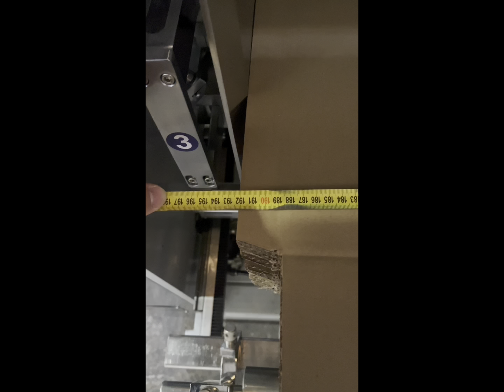Width 1.9meters BC 5PLY corrugated carton SINOSUN automatic Folder Gluer machine with double feeder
upper and lower independent feeder design,
optional model: 1650mm,2000mm,2400mm,2800mm,all feeding max width
if you have any joint two pieces' box project,welcome your message to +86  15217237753 whatsapp,tks